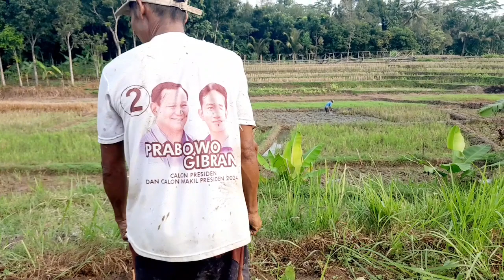CAMPURSARI LANGGAM JAWA SRI HUNING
Vidio pemandangan di sawah yang sangat indah. Terlihat seorang petani sedang mencangkul sawahnya. Sawah yg sangat luas ini terlihat indah dengan pemandangan alamnya.vidio ini di ambil dengan menggunakan kamera hp.